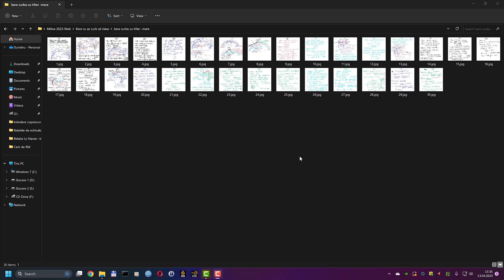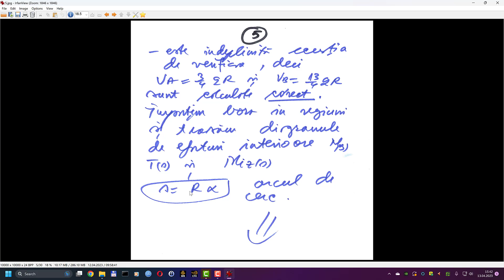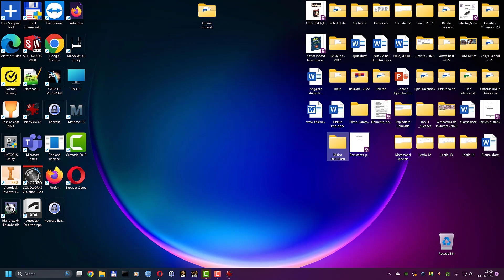14 - 04 - 2023 - Bara cu ax curb - Static determinata - Verificare